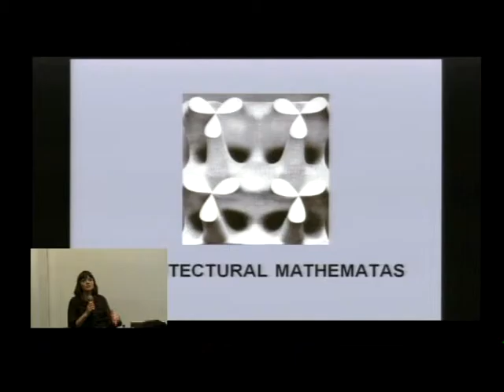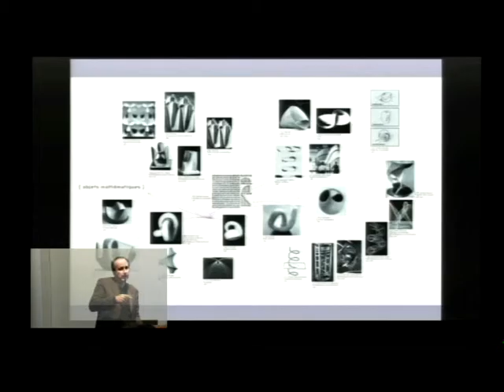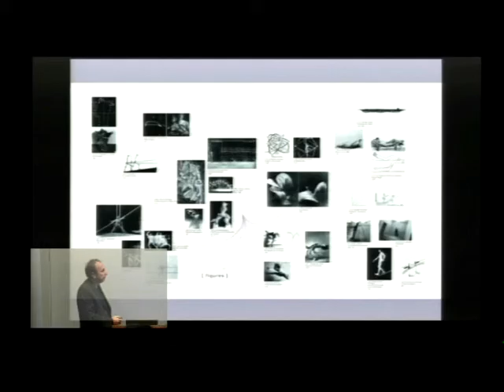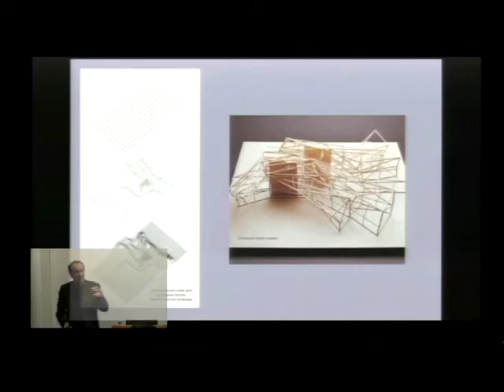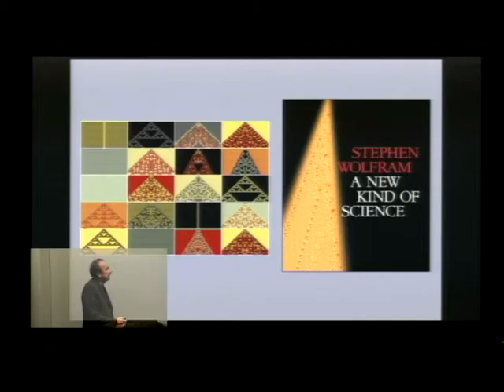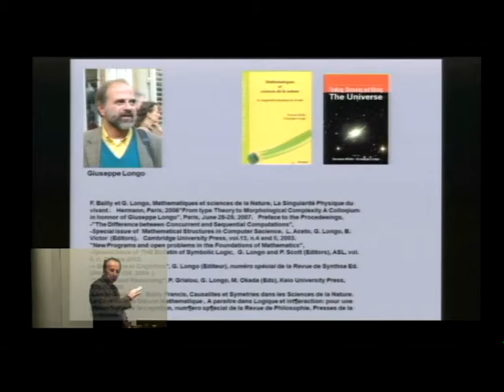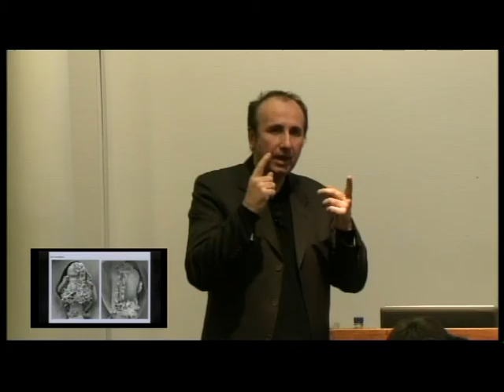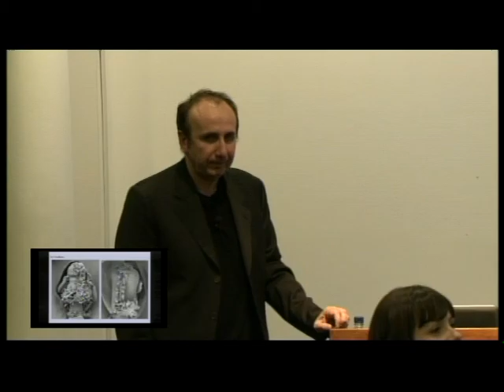Frederic Migayrou - Architectural Mathesis